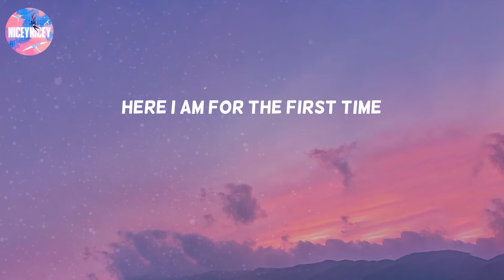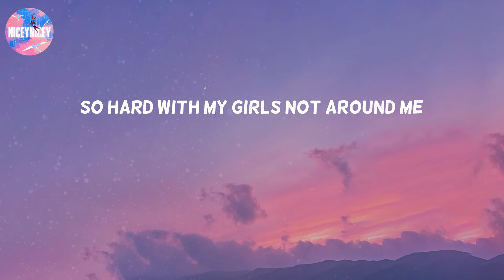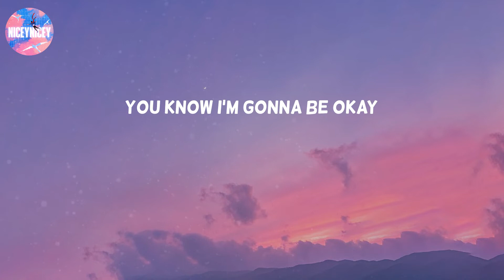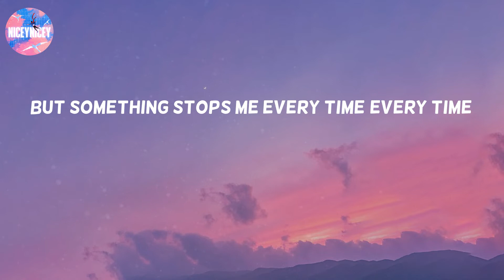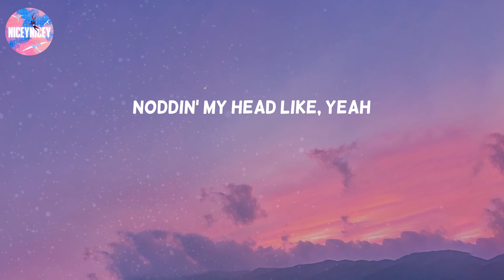Party In The U.S.A. - Miley Cyrus (Lyric Video)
Party In The U.S.A. lyrics
Lyrics Party In The U.S.A.
Miley Cyrus Party In The U.S.A.
Miley Cyrus Party In The U.S.A. lyrics
Miley Cyrus lyrics Party In The U.S.A.
Party In The U.S.A. Miley Cyrus
Party In The U.S.A. Miley Cyrus lyrics
Party In The U.S.A. lyrics Miley Cyrus
Party In The U.S.A. tiktok